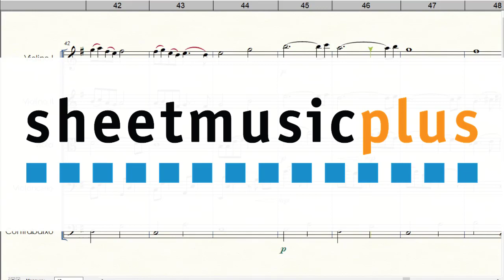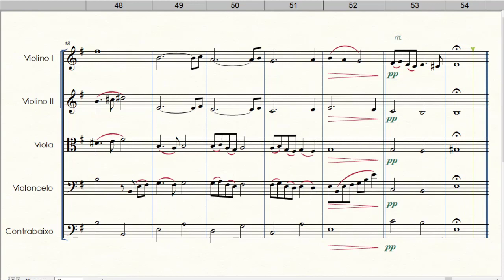Song From A Secret Garden | String Orchestra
Arranjo de Welligton Sousa para Orquestra de Cordas